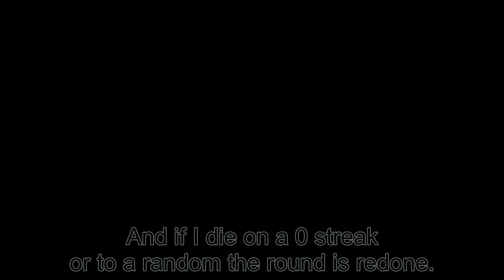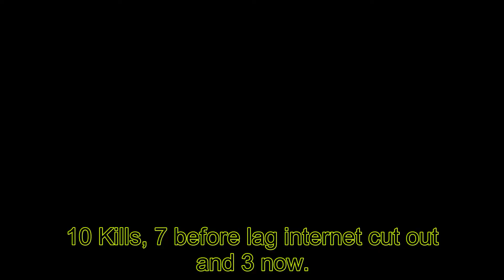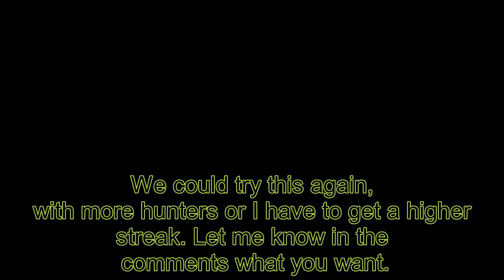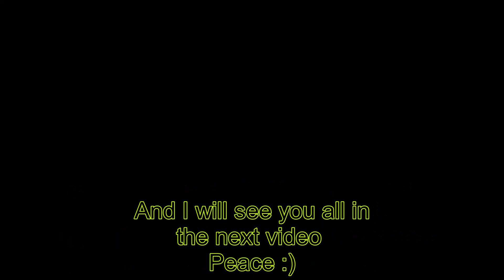Egghunt vs 2 Hunters REMAKE WITH VOICEOVER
This is a remake Shell Shockers Egghunt with my first ever voiceover! I have to get a 10 killstreak in a public lobby while 2 of my friends try to kill me and stop me getting the killstreak. It is the best of 3 rounds.
This was a super intense and fun challenge, the like goal is 25 likes,
And 8:12 wasn't staged I swear you can trust me I don't lie to my viewers unlike some other retarded shell youtubers. My internet cut out in the middle of the match I only added the blur because idk how to do the triggered effect.
he was one of the hunters in this video.